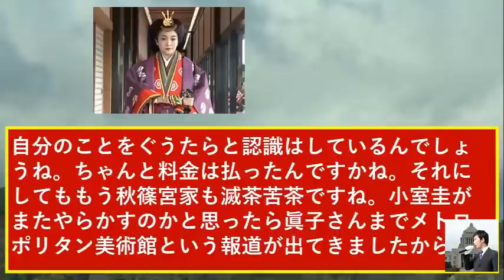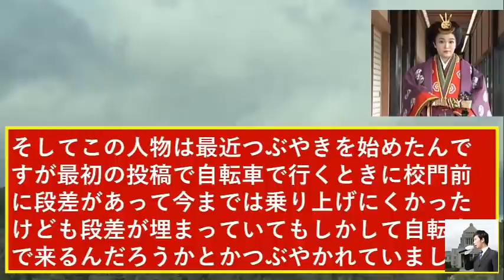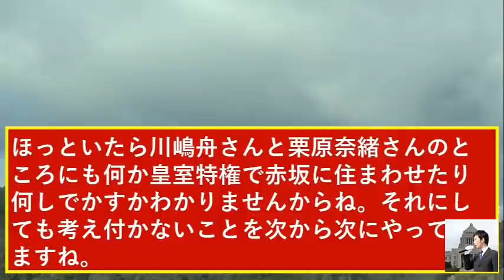眞子さんメトロポリタン美術館で仕事も妊娠で大爆笑！紀子さま悠仁さま連れ離婚へ！小室圭は不合格でどうなる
関連動画
小室圭と眞子さん幇助で外務省・宮内庁・警察庁・内閣府が法律違反！複雑性PTSDも嘘が判明で秋篠宮ご夫妻は安産祈願に大爆笑

悠仁さま最下位グループが判明！美智子さま秋篠宮家改修工事中に私物120トン引越しに大爆笑！小室圭と眞子さん投資ビザで永住権

秋篠宮さま紀子さま名古屋で川嶋舟と栗原奈緒に初面会か！悠仁さま誕生直後の大事件がヤバイ
音声録音マイク